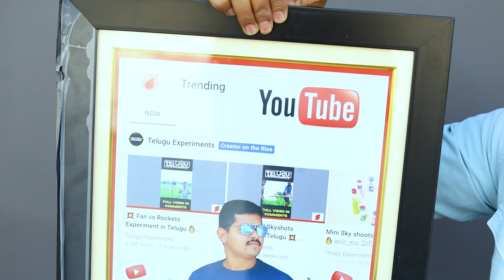Biggest Award From YouTube India 🔥🔥 Creator on the Rise | Telugu Experiments